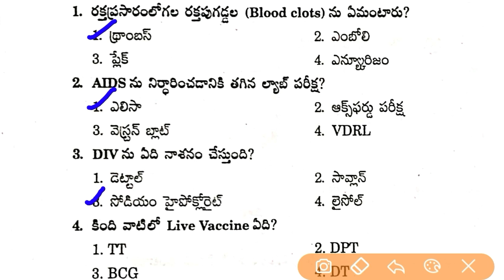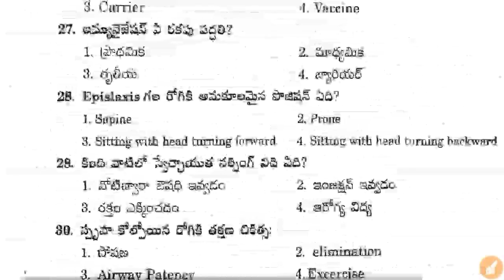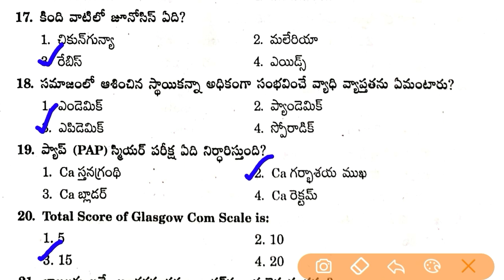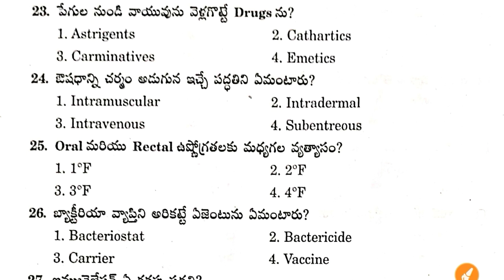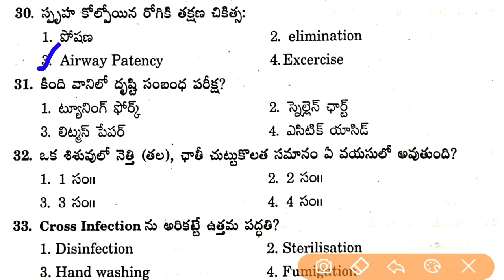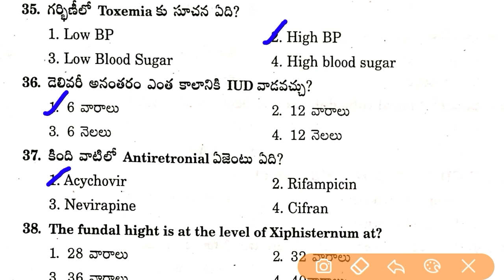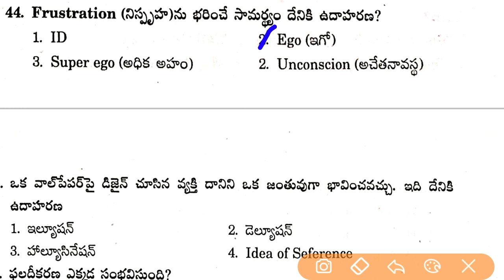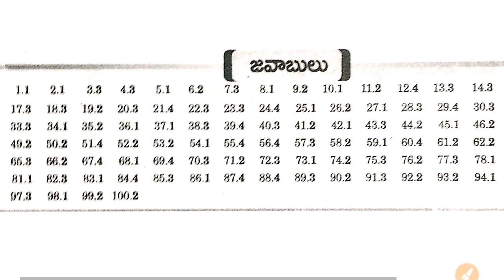AP Sachivalayam ANM/MPHA Model Paper - 19 In Telugu || Auxiliary Nurse Midwife & MPHS Model Paper